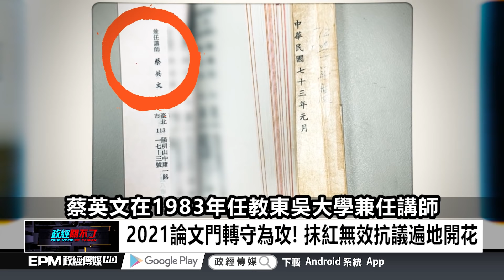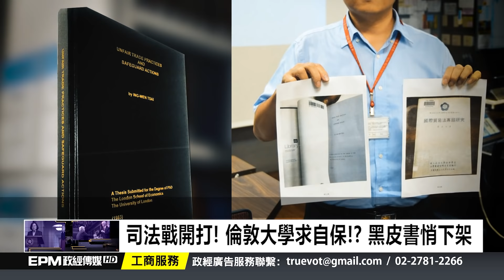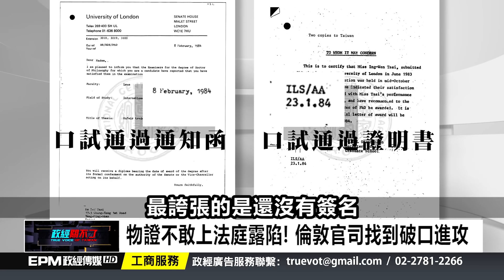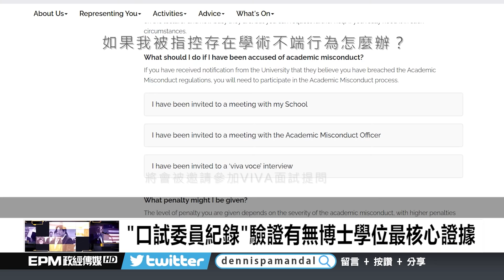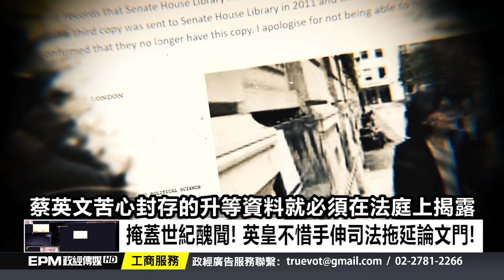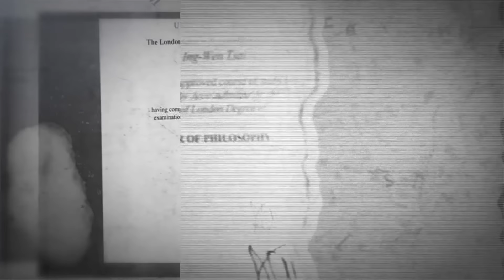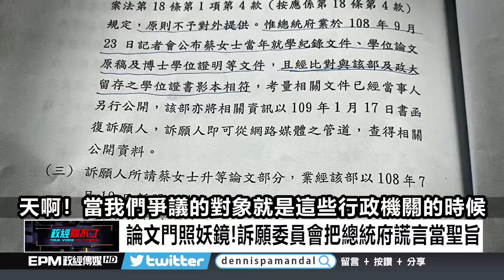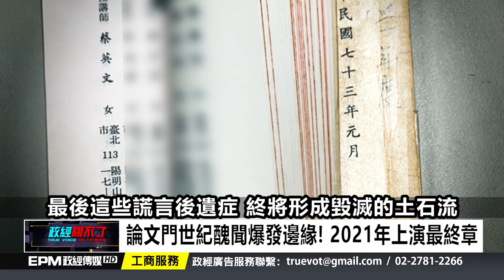Taiwan ThesisGate 46 Worldwide Premiere 全球首映 46 論文門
A real ongoing live scandal drama of the highest office in Taiwan... Be brave! do something... expose evil
論文門只是冰山一角，論文門的後面有更大的陰謀！蔡英文，蘇貞昌，陳菊... 那麼多的造假！陳水扁這個混蛋早就應該永久關起來向國人謝罪，卻還可以到處亂跑！國法何在? 蔡英文這種混蛋早就應該抓起來正法，從李登輝，陳水扁，蔡英文每一個都是叛國賊! 台灣的年輕人今天會這樣都是你們害的，還在那裡假裝自由民主！你們太對不起孫中山先生！丟臉丟到全世界！

總統府攻擊政敵機密文件外流，蔡英文去年總統初選如何打爆賴清德？ 機密文件外流曝光 府稱：駭客變造
總統府外流的機密文件，主指為「宮鬥劇上：無情的蔡英文密謀賴清德」，首先點明，初選必須出線！擋路者格殺勿論！文件內容一開始說明，即使曾經的政策執行者如行政院長賴清德，只要擋路，必須清除！不惜一切代價！不擇手段！且指，材料來自民進黨知情人士。
NCC明文禁止新聞業配……蔡政府不甩！ 還統計總整理成報價單 資料完整曝光，台灣媒體把自己的靈魂都賣了
論文門醜聞延燒將近一年，總統蔡英文卻始終不敢正面對決。英派立委積極護航，海外英系力量全面動員，到底誰在說謊？誰在逃避？

對抗專政的最佳方法是什麼？
對於公民：
對抗專政的最好方法是拒絕（不合作）並譴責它。
專政取決於自願或強迫合作。 通過拒絕合作（警察拒絕逮捕異議人士，士兵拒絕向人民開槍……），人民可以結束專政。 正是某些人的短視，自私和恐懼使獨裁政權得以崛起並繼續執政。
對於外國人：
支持異議人士運動，不配合專政（文化，經濟，宣傳等）。 支持自由事業的一種非常重要的方法是傳播有關獨裁統治和國家條件的真相。